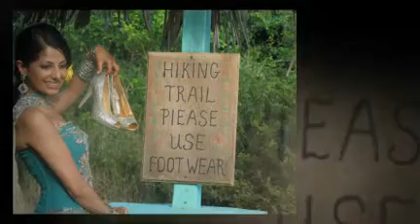Sejal and Jay Destination Wedding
Indian wedding in Puerto Rico, Thanksgiving Weekend
Hair, Makeup by BridalGal Pro Team, Lilly Rivera and Petra Muriel